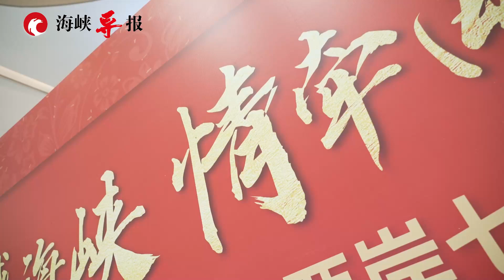海峽兩岸七夕牽手會【臺胞盧月香：希望多舉辦兩岸交流活動，讓祖國的兒女常回家過節】鷺島連連看